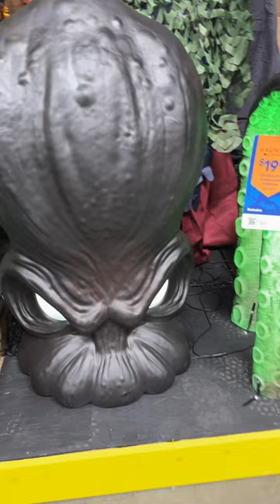STOP Wasting Money on Halloween Decorations Until You See This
🎃👻 Get ready for a spine-chilling experience at Lowe's Torrance!

In this video, we take you on a spooky tour of the Spooktacular Halloween Decor 2024 collection. From eerie inflatables to creepy animatronics, Lowe's has everything you need to transform your home into the ultimate haunted house. Whether you're looking for outdoor decorations, indoor scares, or just some Halloween inspiration, this walkthrough has it all. 🕸️🕯️

Featured:

Ghoulish inflatables
Haunted animatronics
Spooky outdoor decor
Indoor Halloween decorations
2024 Halloween trends

Get into the Halloween spirit with these amazing finds and start planning your perfect haunted home today!